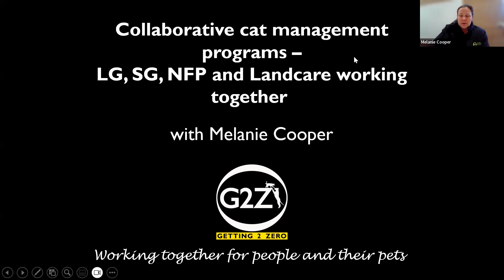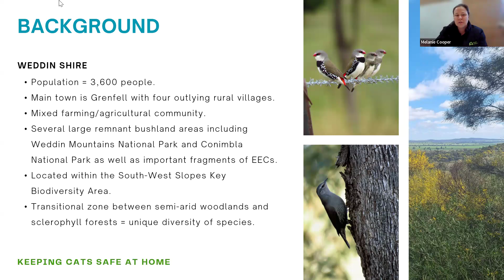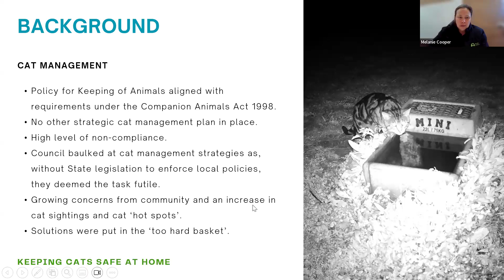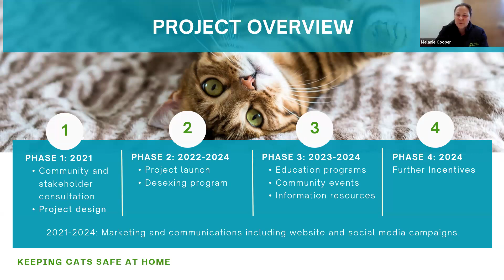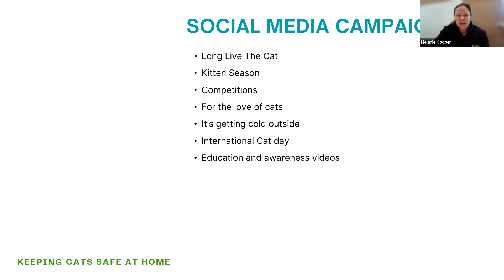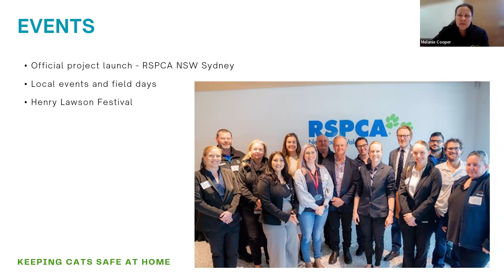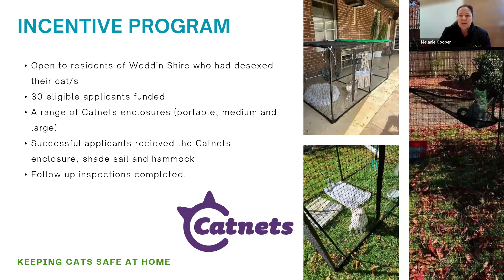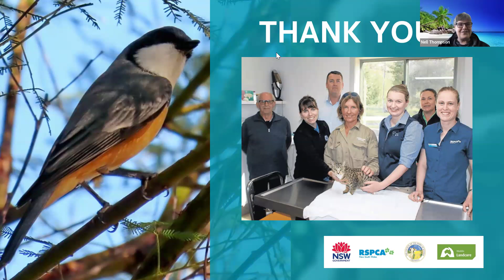Collaborative cat management programs - LG, SG, NFP and Landcare working together - webinar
The Keeping Cats Safe at Home project is a four-year behavioural change project being run by RSPCA NSW in conjunction with eleven Councils across NSW, including Weddin Shire. It is funded by the NSW Government through its Environmental Trust. The project aims to reduce the impact pet cats have on wildlife and improve domestic cats’ health and safety by encouraging responsible cat ownership.

Weddin Landcare worked with the local Council Ranger to apply for the program to help instigate cat management programs in the Weddin Shire. The project began with community consultation, which guided project activities for the Shire. Together, Weddin Shire Council, Weddin Landcare and RSPCA NSW then implemented a free desexing and microchipping program; distributed project messages though communication materials and promotions; delivered educational sessions to local primary schools about the benefits of keeping cats at home; and offered an incentive program for backyard Catnets enclosures to assist cat owners to contain their cat to their property.

The program has been incredibly successful for our small community, population 4,000, with over 300 cats desexed to date, 30 Catnets enclosures distributed to local residents, over 100 primary school children and a significant drop in the number of complaints about cats and unwanted litters being impounded. This incredibly positive project has resulted in a unique partnership between the organisations involved and improved relationships between the local Council Ranger and local residents.

Presenter: Melanie Cooper - Landcare Coordinator, Weddin landcare
Melanie Cooper a part-time Local Landcare Coordinator for Weddin Landcare, based in Grenfell, Central West NSW. With a B. Applied Science.

Melanie has been working with Weddin Landcare for the past 4 years and is passionate about working with rural communities, schools and farmers at a grassroots level to restore ecosystem function and biodiversity and improve the health of our natural assets and agricultural products.